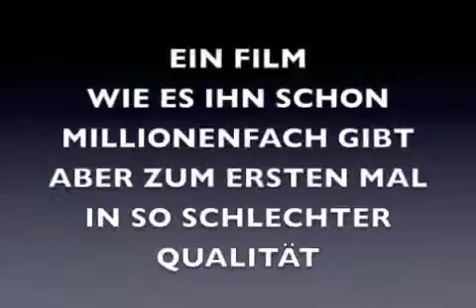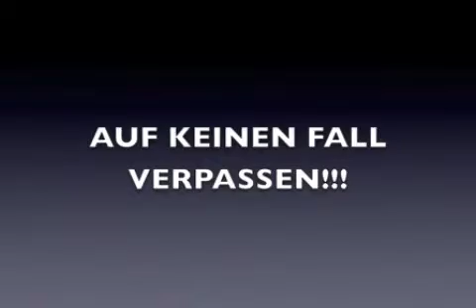JUMO - DER FILM OFFICIAL TRAILER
lego für das die welt haribo würde
EXCLUSIVE